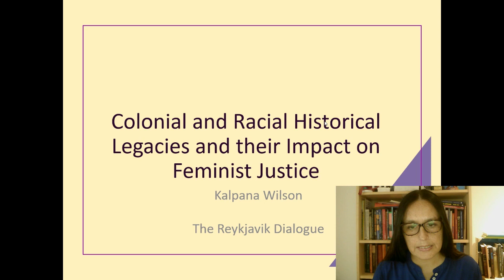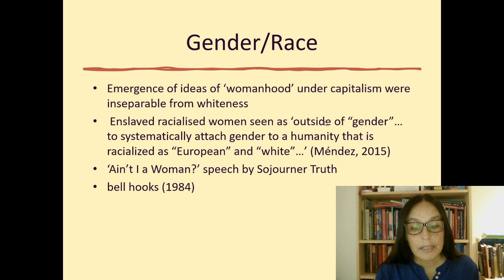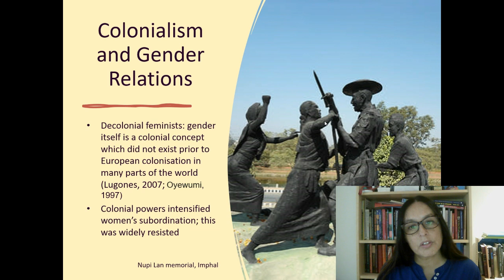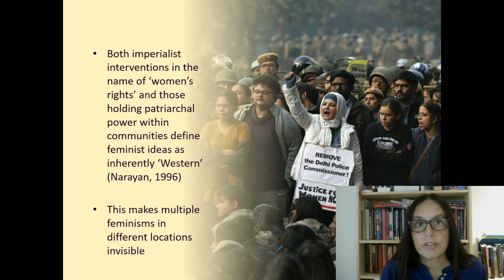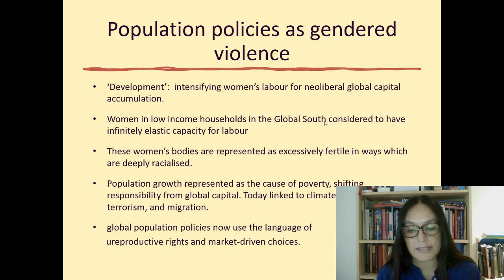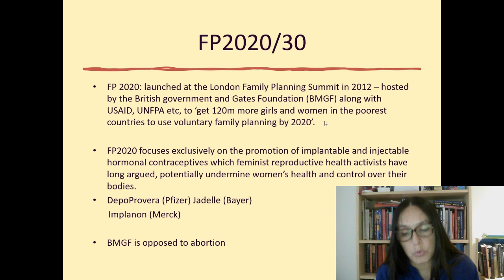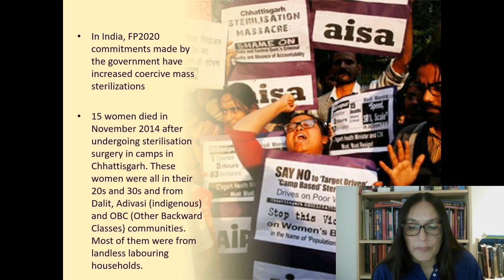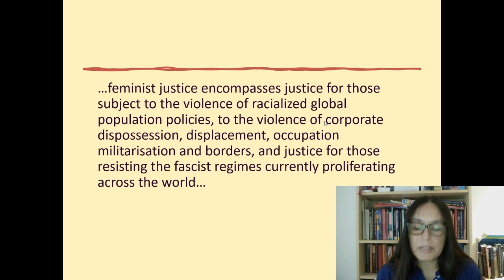The Reykjavík Dialogue Panel 2: Kalpana Wilson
Kalpana Wilson

THE REYKJAVÍK DIALOGUE:
Renewing Activism to End Violence against Women and Girls

Panel 2: Colonial and Racial Historical Legacies and their Impact on Feminist Justice
Histories of colonialism, imperialism, slavery, among other racial oppressions are nearer than they appear in time and their legacies continue to impact feminist struggles. Central questions such as what is defined as woman-ness itself in a context where women marginalized by race have been excluded from the conversation, to the difficulties of having a shared understanding of what race means in the feminist struggle against gender-based violence, need to be critically thought through. Thinking about black or women of colour feminist politics is not rooted in African and Caribbean, Indian and South Asian, or Dalit and Adivasi feminisms and decolonial approaches, while diasporic voices carry an unequal degree of visibility. How can these histories be recognized and these practices be incorporated into an understanding of the harms that continue to be perpetuated in contemporary feminisms? The panel will include discussions on rage and radical rudeness, facing the backlash, bodily autonomy, Asian colonial gender legacies of violence and penal codes, caste, and funding and donor relationships founded on colonialism and its legacy.

The Reykjavík Dialogue Conference
The agenda starts with the conference on 16–17 August with both in-person and virtual participation. All sessions are open to registered participants. The conference will focus on survivor-centred justice by exploring how to advance traditional as well as non-traditional pathways to justice. As part of demands for state and perpetrator accountability, the goal is to investigate the different dynamics of deep-rooted issues of gender-based violence and sexual harassment. The conference brings together activists, survivors, practitioners, academics, and policymakers for panel discussions, which will include the following themes:
Restorative, Transformative, and Community Justice
Colonial and Racial Historical Legacies and their Impact on Feminist Justice
Mainstreaming Intersectionality in Strategies for Changing Judicial Systems
Revitalising Traditional Justice Systems

The Reykjavík Dialogue takes place 16–18 August 2021 and is hosted by the Icelandic government in co-operation with the City of Reykjavík and the Nordic Council of Ministers. This international event is organised in collaboration with RIKK – Institute for Gender, Equality and Difference at the University of Iceland.

The Reykjavík Dialogue is devoted to renewing activism to end gender-based violence. The event consists of a conference which is followed by a dialogue where activists, practitioners, and survivors from around the world will together set an agenda for work to end violence against women and girls.